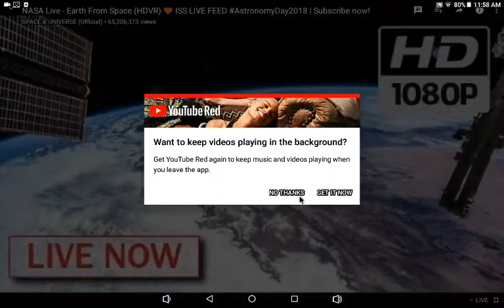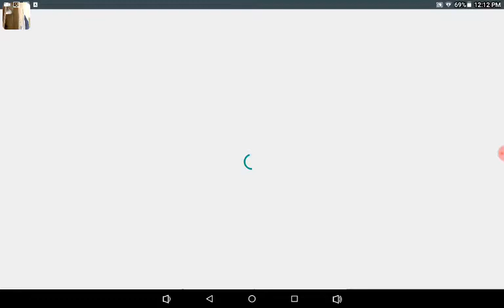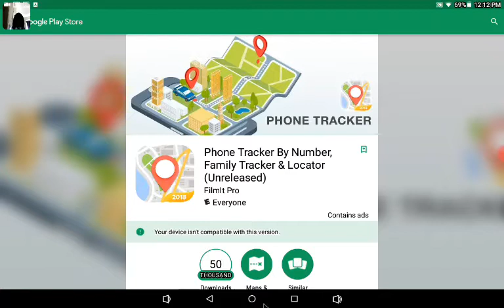live nasa feed